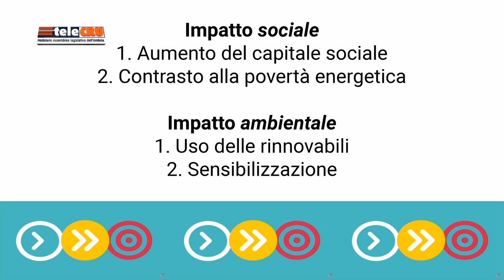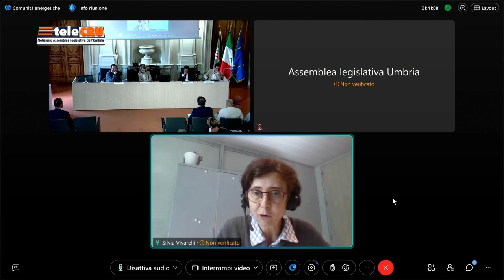TeleCRU numero 515 di mercoledì 24 luglio 2024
Eleonora Pace nuovo presidente dell'Assemblea legislativa dell'Umbria; intervista al Questore di Perugia Fausto Lamparelli; speciale convegno su “Comunità energetiche ed enti locali"; legge sulla famiglia approvata in Commissione, intervista a Paola Fioroni.